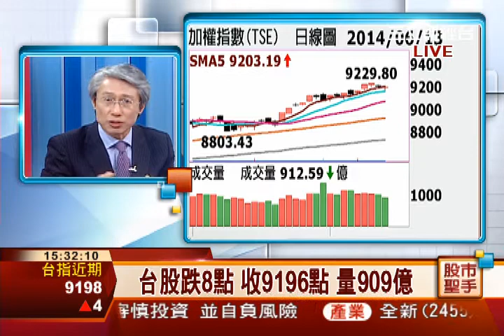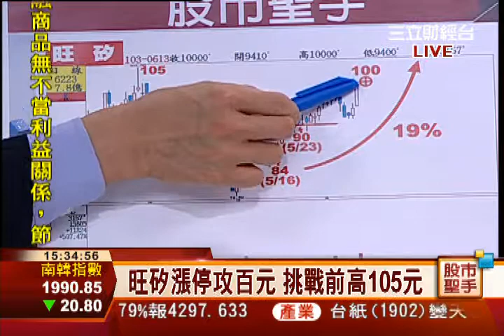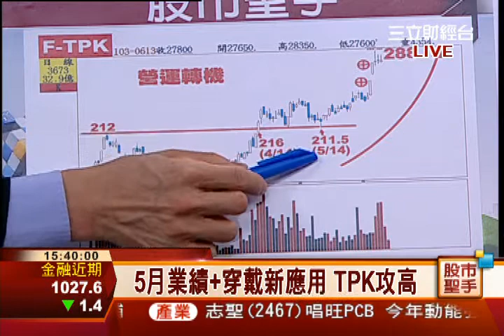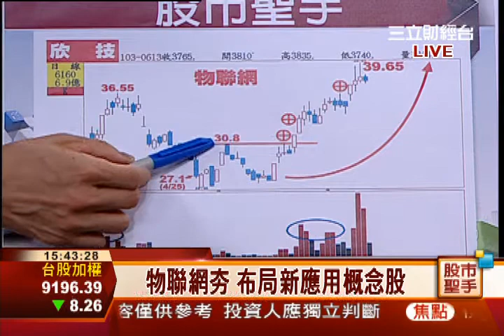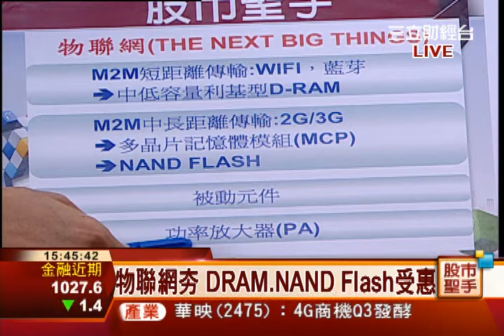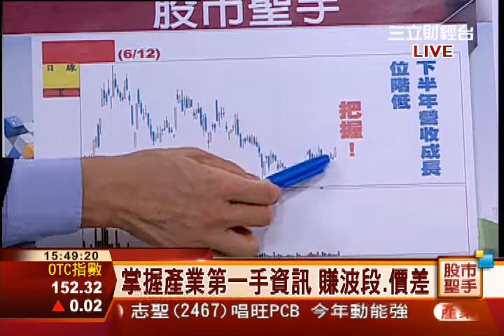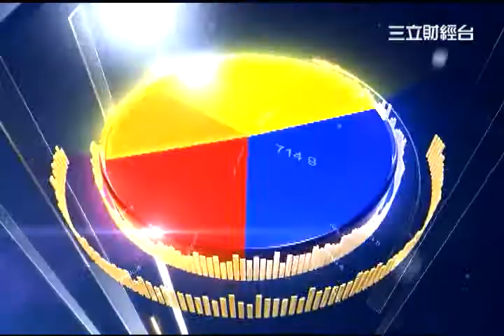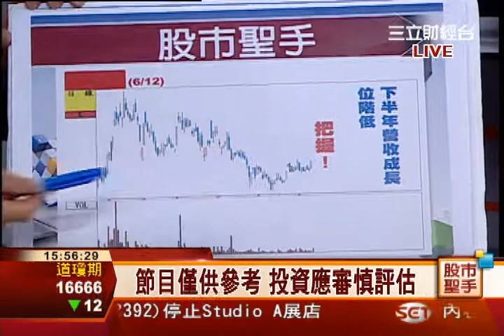孔祥慈-0613 旺矽、德勝漲停 F-安瑞、F-TPK、宏捷科過高 欣技、健策持續看好∣股市聖手∣三立財經台CH88